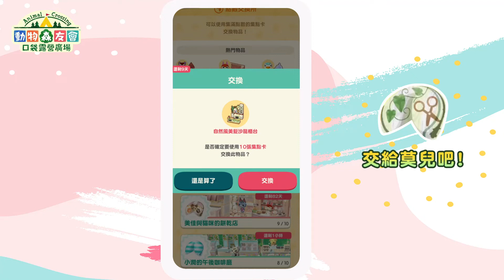｜劇透注意｜配音版搶先看｜口袋露營廣場｜幸運餅乾｜動物森友會｜交給莫兒吧!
今天來分享隱藏小劇場，交給莫兒吧!
看下去就知道囉～
幸運餅乾名稱 : 莫兒自然風美髮沙龍
抽到5星家具才可以解鎖喔！機會難得～看看吧！
特別配音版本，喜歡可以留言告訴我喔~⊙▽⊙